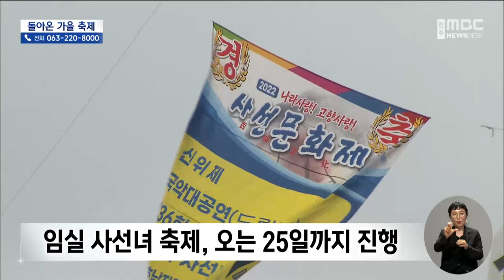돌아온 가을 축제.. 다음 달 말까지 이어져 | 전주MBC 220923 방송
한범수 기자의 더 많은 기사를 보고싶다면?

◀앵커▶
코로나 사태 이후 한동안 중단됐던 가을 축제가 요즘 다시 열리고 있습니다.

지역을 대표하는 축제들이 다음 달 말까지 순차적으로 개최될 예정입니다.

한범수 기자입니다.

◀리포트▶
흥겨운 공연이 주변 분위기를 띄우고, 만개한 코스모스가 나들이객들을 즐겁게 합니다.

사선녀를 뽑고 임실 지역 문화를 알리는 사선문화제가 오는 25일까지 사흘간 일정에 돌입했습니다.

[김광필 /관광객]
"사선제 행사가 크게 다시 열려서 애들 데리고 나오기도 좋고, 가을 날씨에 딱 적절하게 좋네요 날씨가."

[박다혜, 원종순 /관광객]
"(전라북도에) 놀러왔는데, 와서 보니까 이렇게 축제를 하네요. 꽃도 예쁘고.. 그래서 지금 기분 좋게 밥도 먹고 가는 중이에요."

코로나 사태로 3년 가까이 제대로 열리지 못했던 가을 축제가 돌아왔습니다.

개막 공연 '백 년의 서사'를 시작으로 8일간 이어져 온 전주세계소리축제,

남은 이틀간 한국소리문화의전당과 부안 채석강 등에서 스물세 차례 공연이 펼쳐집니다.

오는 30일부터 다음 달 2일까진 완주 고산 자연휴양림에서 와일드.로컬푸드 축제가 열리고, 임실N치즈 축제는 다음 달 7일부터 10일까지 임실치즈테마파크에서 진행됩니다.

익산에서 서동축제, 군산에선 시간여행축제가 열리고, 김제지평선축제도 관광객들의 이목을 사로잡을 전망입니다.

진안 홍삼축제와 정읍 구절초축제, 전주예총이 덕진공원에서 주관하는 전주예술제에도 수많은 볼거리가 준비돼 있습니다.

행사 주최 측은 코로나19 감염 확산 가능성이 남아있는 만큼 개인별 방역수칙 준수, 질서 있는 관람문화를 당부했습니다.